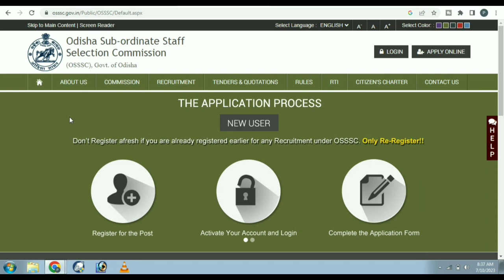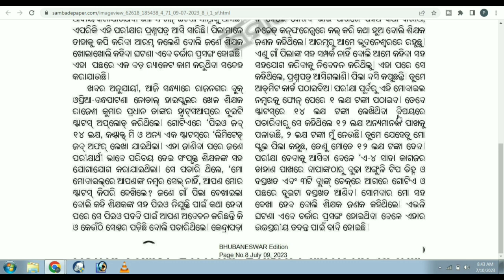୧୪ ଲକ୍ଷ୍ୟ ଦିଅ ଚାକିରି ନିଅ ! OSSSC 7239 Vacancy ! PEO & JA Exam Scame ! Demand 14L For PEO Job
୧୪ ଲକ୍ଷ୍ୟ ଦିଅ ଚାକିରି ନିଅ ! OSSSC 7239 Vacancy ! PEO & JA Exam Scame ! Demand 14L For PEO Job

@laxmidhar sir
@FM Manoj

Padmanabha Badapanda
✅From- Sonepur, Odisha (INDIA)

ITBP Job
Pharmacist Job
2022 ITBP Job
BECIl Job
2022 BECIl Vacancy
2022 OSSC job
2022 nursing Officer job
Nursing job
Paramedical Staff vacancy
Paramedical job
2022 osssc vacancy
OSSSC recruitment